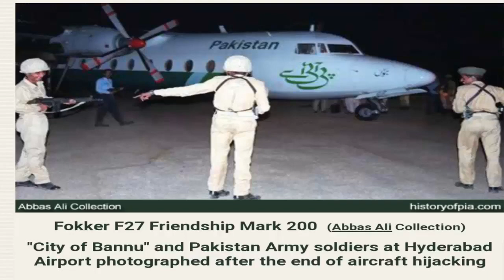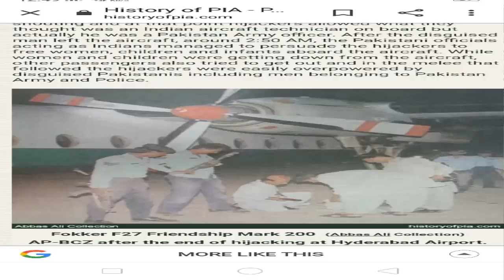PIA Plane Story 24 May 1998 Part 2